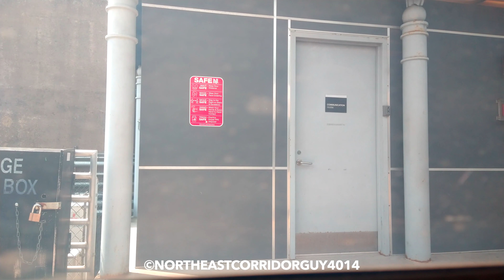Quarantine Edition Video #24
Welcome to my 1 Hour QEV Video. Today we take a trip on the New Jersey Transit from Atlantic City Rail Terminal to Philadelphia-30th Street. I have made this video previously but this is the full ride featuring all the stations along the Atlantic City Line which explains why it is such a long video. I'm NCG4014, I'll See You Down the Corridor.